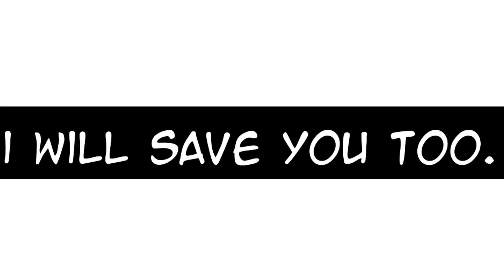The Lost Ones Part 3 - Cuphead Comic Dub by Evil Emster!